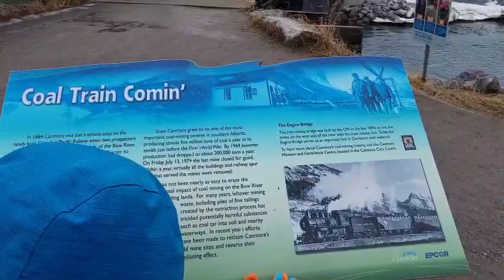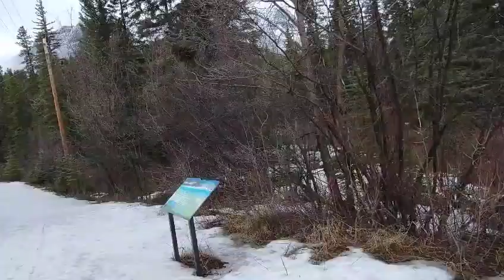Easy hike in canmore||top hikes canmore||canmore hiking trail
THANK YOU so much and hope you enjoy!